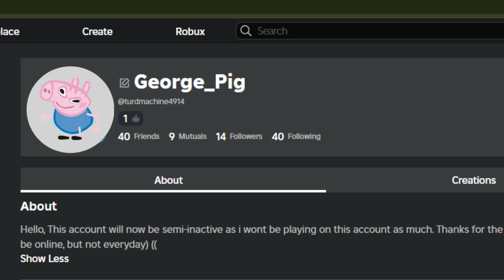George doesnt like rain gear